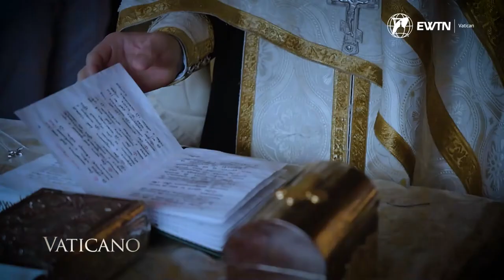The Origins of the Feast of the Corpus Christi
As every year, the Church celebrates the feast of 'Corpus Christi', the 'Body of Christ'. A solemnity established by Pope Urban IV more than 700 years ago. Come discover with us the origins of this beautiful Catholic holiday!